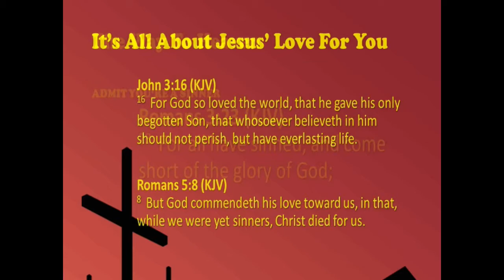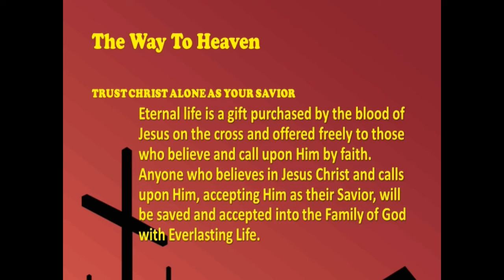"The Gospel Is Our Confidence-Pt 3", September 5,2021, Sunday PM, Book Of Romans Series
As the APOSTLE PAUL wrote this letter, understand that he had never visited the CHURCH at ROME though he had wanted to and had even tried to but he had been hindered from doing it.

He apparently received much criticism because of this even to the point that he was accused of being ashamed of the GOSPEL, but that just wasn’t so!

So, one of PAUL’S purposes in writing this letter was to declare his intent to visit the ROMAN CHURCH. But, more importantly, this letter allowed him to affirm the GOSPEL of JESUS CHRIST and his CONFIDENCE in it.

Thus far we’ve four things in the first four verses here:

 I. PAUL’S CONFIDENCE WAS PROVED BY HIS POSITION IN THE GOSPEL–HE WAS A SERVANT OF JESUS CHRIST!  (Vs 1)

 II. PAUL’S CONFIDENCE WAS CONSISTENT WITH GOD’S  PROMISE OF THE GOSPEL–THIS JESUS, THE CHRIST (MESSIAH) WAS THE ONE PROPHESIED IN THE OLD TESTAMENT!  (Vs 2)

 III. PAUL’S CONFIDENCE WAS BASED ON THE PERSON OF THE GOSPEL–THE GOSPEL IS BASED ON THE PERSON OF JESUS CHRIST! (Vs 3)

 IV. PAUL’S CONFIDENCE WAS GROUNDED IN THE EVIDENCE OF THE GOSPEL–THAT EVIDENCE IS FOUND IN THE RESURRECTION OF JESUS!  (Vs 4)

 V. PAUL’S CONFIDENCE WAS MADE REAL BY THE PERFORMANCE OF THE GOSPEL–WHAT THE GOSPEL DID IN HIS LIFE AND DOES IN OTHERS’ LIVES INCLUDING OURS!  (Vs 5-6)
 Let me state it this way: The GOSPEL and the GOSPEL alone brings about anything that is praiseworthy in our lives.

I. THE GOSPEL IS THE BASIS OF OUR CONVERSION!
 (Vs 5-6)
 A. THE GOSPEL Was The Basis Of PAUL’S CONVERSION!
  Let’s first look at SAUL/PAUL’S conversion recorded in
  Acts 9:1-6!

  SCRIPTURE makes it clear here that SAUL/PAUL was being confronted by the resurrected LORD JESUS CHRIST!  This encounter brought GRACE...BY FAITH IN CHRIST!

  Remember what we just saw PAUL say in our text in Romans 1:5-6,  that the resurrected JESUS CHRIST is the one,
  “By whom we have received grace (Vs 5)...Among whom are ye also the called of Jesus Christ.” (Vs 6).

  Another declaration is given by PAUL of his CONVERSION in Acts 22:1-21! (Look at verses 14-15!)

  And yet a third declaration is given by PAUL of his CONVERSION before KING AGRIPPA in Acts 26:1-23!
  (Look at verses 16-18!)

  So, three times PAUL’s CONVERSION is detailed in the Book of ACTS!
  1. PAUL Was Clear About Who He Thought He Was Persecuting! (Acts 9:1-2)

   “...the disciples of the Lord” (Vs 1)
   “...any of this way...” (Vs 2)

   What were the DISCIPLES told by the RESURRECTED JESUS that they were to preach ?

   Luke 24:44–48;

   What did the DISCIPLES preach?

   Acts 3:13-15, 18-19;

   Acts 4:1-2, 8-10, 12;

   Acts 5:17-20, 25-32, 41-42;

   So these were the ones that SAUL/PAUL was after—
   Those preaching the GOSPEL OF CHRIST!

  2. CHRIST Was Clear About Who PAUL Was Persecuting!  (Acts 9:4-5)

   Now back to our text in Romans 1...
  3. Understand that when PAUL used the terms THE GOSPEL OF GOD (Vs 1), THE GOSPEL OF CHRIST   (Vs 16), or THE GOSPEL (Vs 15) he is specifically speaking of the SAME GOSPEL that he received:

   a. PAUL Specifically Declares What The GOSPEL That He Received Is In
    1 Corinthians 15:1-4 !

   b. Paul Specifically Declares That There Is No Other Gospel In Galatians 1:1-12 !

  THE GOSPEL Was The Basis Of PAUL’S CONVERSION!

 B. THE GOSPEL Is The Basis Of Every CONVERSION!
  (Romans 1:5-6)
  On this the BIBLE is very clear...SALVATION is through BELIEVING the GOSPEL of the LORD JESUS CHRIST!

  PETER in his preaching before the COUNCIL:  Acts 4:12–“Neither is there salvation in any other: for there is none other name under heaven given among men, whereby we must be saved.”

  PETER in his preaching to CORNELIUS and those that were with him:
  Acts 10:43– “ To him [JESUS] give all the prophets witness, that through his name whosoever believeth in him shall receive remission of sins.

Conclusion
Where is your CONFIDENCE?
Have you placed your CONFIDENCE in the GOSPEL of CHRIST?